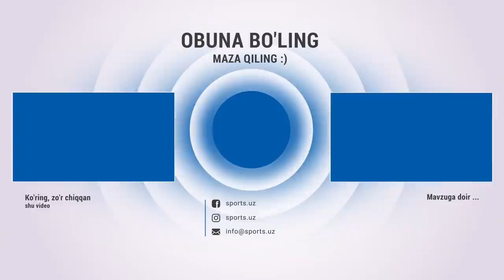Суперлигада 2-ўринми ёки ОФК кубоги ғолиблиги, журналистлар қўшиб ёзворгани ва бошқалар борасида